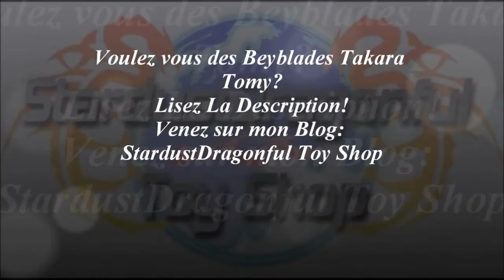EPIC Battle Spiral Fox TR145W²D VS Phantom Orion 145ES (Beyblade Metal Fury Hasbro) HD! AWESOME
LISEZ la description SVP! Cliquez sur "J'aime" et Partagez si vous aimez SVP! Merci
Voici une EPIC Battle entre les Beyblade Metal Fury (Hasbro) B-145 Spiral Fox TR145W²D de type Equilibre et B-152 Phantom Orion 145ES de type Equilibre!
Toupies Beyblades et accessoires de marque Takara Tomy en Stock, donc contactez moi par messages privé si vous en voulez et allez voir mon Blog!

Votez, Commentez svp et.

Film tourné avec Caméscope FullHD Sumikon DV-853.IR et Vidéo monté avec Logiciel Widows Live Movie Maker!